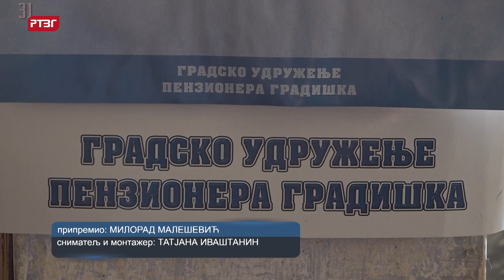Nenad Latinčić pobjednik gradskog šahovskog prvenstva za penzionere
Nenad Latinčić iz Nove Topole pobjednik je 18. Šahovskog turnira za članova Udruženja penzionera Gradiška, na kome je učestvovalo 20 šahista.

Latinčić je, kao i drugoplasirani Milenko Mesulić i jedina žena učesnica na ovom turniru, Jovanka Stojčević, ostvario pravo nastupa na Republičkom prvenstvu u šahu za penzionere koje će se održati u septembru u Tesliću.